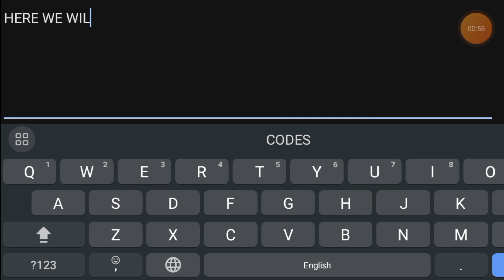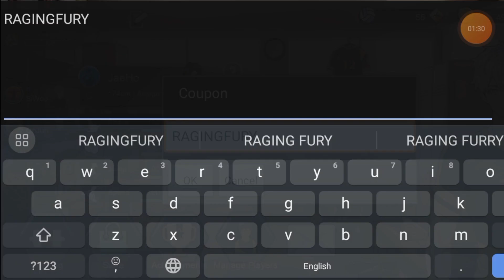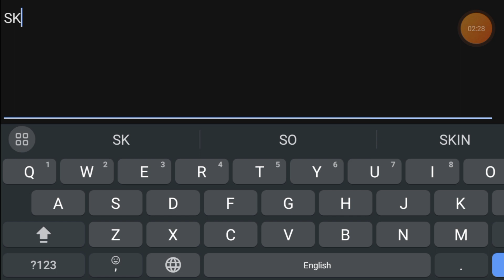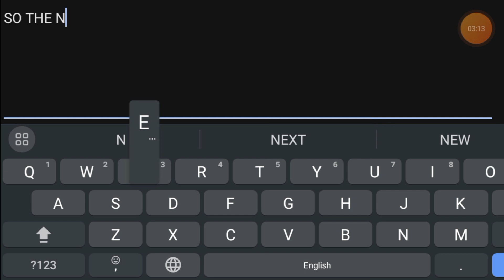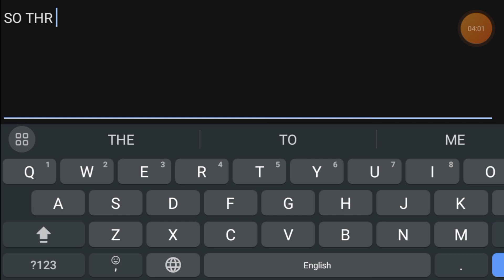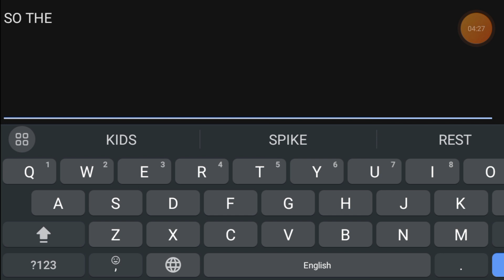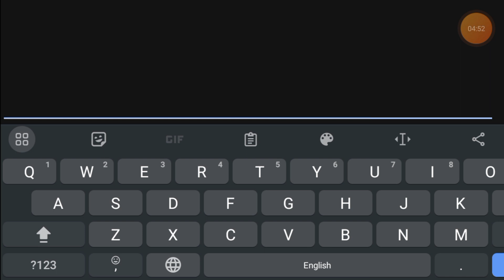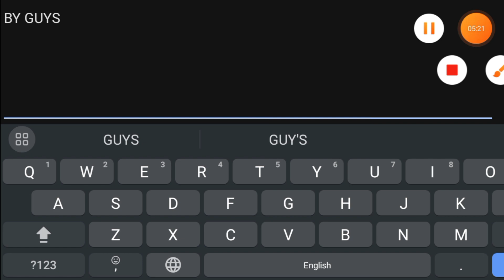ALL NEW 🚨 THE SPIKE VOLLEYBALL STORY COUPON CODES 2023 - THE SPIKE VOLLEYBALL STORY CODE 2023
I'm going to show working codes for spike volleyball story coupon.